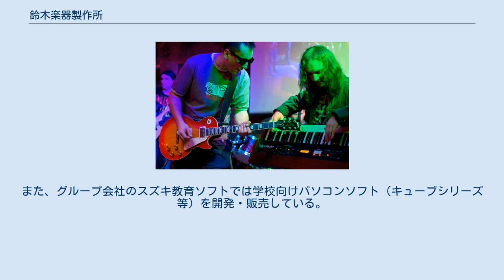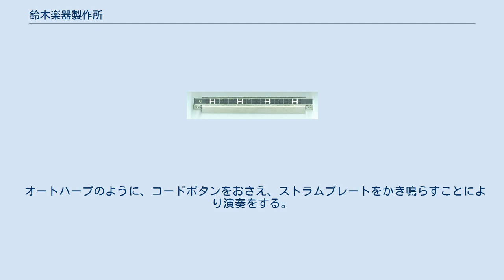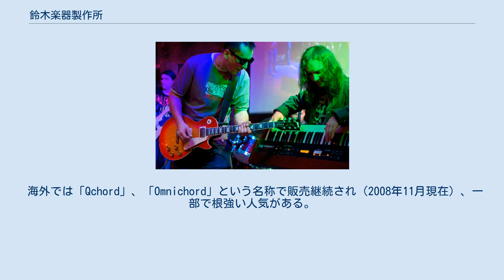鈴木楽器製作所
株式会社鈴木楽器製作所（すずきがっきせいさくしょ）は、静岡県浜松市中区に本社を置く楽器メーカー。
 1953年2月、河合楽器製作所を退社した鈴木萬司によって個人創業、翌年に会社組織に改組され、現在に至っている。
小学校や幼稚園を対象にした音楽教育向けの教育楽器を主体にしており、鍵盤ハーモニカ「メロディオン」、鍵盤吹奏笛「アンデス」、ハーモニカ、リコーダー、オルガンなどのほか、大人向けの楽器として大正琴などを生産・販売している。
また、グループ会社のスズキ教育ソフトでは学校向けパソコンソフト（キューブシリーズ等）を開発・販売している。
 世界的な名オルガンの一つであるハモンドオルガンやレスリースピーカーの商標権と製造権を保持し、Hammond Suzuki USA, Inc.と連携して世界市場向けに ハモンド製品とレスリー製品の製造・販売を行っている。
 また、グループ企業のSuzuki Music USAおよびSuzuki Europe Ltd. はSUZUKIブランドのデジタルピアノ（ミニグランドピアノ型およびコンソール型 香港Medeli社でOEM生産）を販売している。
 自動車メーカーのスズキと同様に浜松市に本社を置き「スズキ」「SUZUKI」のブランドを使用するが、同社とは資本・人材を含めて一切の関連を持っていない。
また、名古屋市にある鈴木バイオリン製造とも無関係である。
 Qコードは、2008年に国内販売終了となった同社の電子楽器製品の一つ。
 オートハープのように、コードボタンをおさえ、ストラムプレートをかき鳴らすことにより演奏をする。
オムニコードの最終モデルであり、MIDIをサポートし、ソングカートリッジ機能（曲データが入っており、自動演奏が可能となる）を搭載している。
 海外では「Qchord」、「Omnichord」という名称で販売継続され（2008年11月現在）、一部で根強い人気がある。
 日本の工業製品メーカー 」 日本の楽器メーカー 」 鈴木楽器製作所